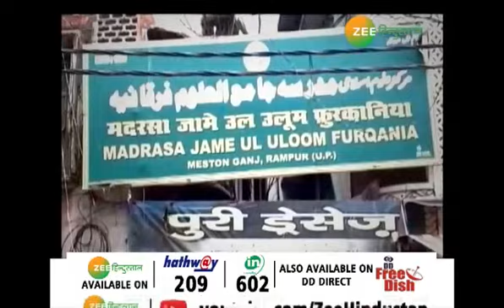Aaj Ka Agenda: आज का एजेंडा: हिन्दुओं से ऐसी नफरत क्यों ?, क्या 100 करोड़ हिन्दू 'तालिबानी' है?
देश के करोड़ों हिन्दुओं से कोई इतनी नफरत क्यों और कैसे कर सकता है, कभी हिन्दू धर्म को आतंकवाद से जोड़ने के लिए हिन्दू आतंकवादी की कहानी गढ़ी जाती है, बम धमाकों में हिन्दुवादी संगठनों के शामिल होने के आरोप लगते हैं, जांच के बाद जब धीरे-धीरे स्थिति साफ होती है तो दूर जा रहे मुस्लिम वोट बैंक को लुभाने के लिए फिर से हिन्दुओं के नाम पर डराया जाता है, देखिए पूरी बहस

About Channel